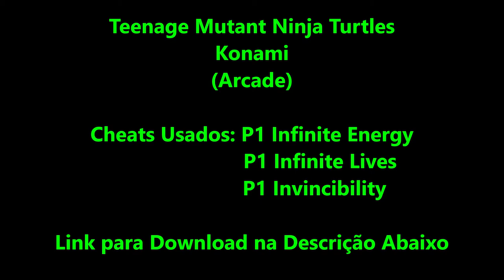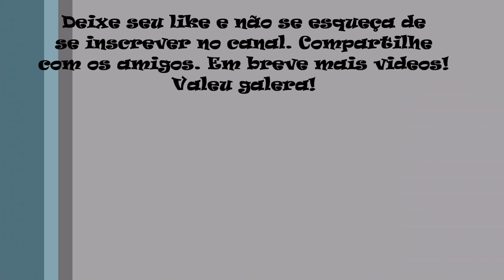Teenage Mutant Ninja Turtles (Série Cheats Konami Arcade)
No vídeo de hoje trago Teenage Mutant Ninja Turtles. Teenage Mutant Ninja Turtles, lançado no Japão como TMNT: Super Kame Ninja e na Europa como Teenage Mutant Hero Turtles, é um jogo de arcade beat 'em up de 1989 lançado pela Konami. O jogador escolhe entre uma das quatro Tartarugas Ninja: Leonardo , Michelangelo , Donatello e Raphael . Dependendo da versão do jogo, os personagens são escolhidos por meio de uma tela de seleção no jogo ou com base em qual slot de moeda o jogador colocou seu crédito. Depois que Shredder sequestra a amiga das Tartarugas, April O'Neil e seu mentor Splinter, eles devem persegui-los, salvar seus camaradas e derrotar o malvado Shredder. Até quatro jogadores (dois em algumas versões) podem assumir o controle de qualquer uma das Tartarugas. Donatello tem ataques mais lentos, mas um alcance mais longo, Michelangelo e Raphael têm ataques mais rápidos, mas um alcance mais curto, e Leonardo é uma tartaruga bem arredondada com alcance e velocidade médios. O joystick de oito direções controla os movimentos da tartaruga, o botão de pular faz com que ela pule e o botão de ataque faz com que ela acerte na frente usando sua arma. As Tartarugas também podem realizar movimentos especiais, incluindo lançar soldados de infantaria sobre a cabeça e realizar um ataque especial pressionando os botões de salto e ataque; Raphael rola pelo chão e finaliza com um chute, enquanto as outras Tartarugas fazem um ataque de salto com suas armas. As tartarugas também podem saltar da parede em certas áreas. Os inimigos podem ser derrotados mais rapidamente batendo-os em paredes ou objetos sólidos. Muitos objetos, como cones de trânsito, parquímetros, hidrantes e tambores de óleo explodindo, podem ser atingidos ou danificados por ataques para ajudar a derrotar os inimigos próximos. No modo de atração, o jogo mostra a primeira parte da abertura do desenho animado, junto com uma parte da música tema do Teenage Mutant Ninja Turtles. A maioria dos inimigos que as tartarugas enfrentam são os soldados rasos, todos codificados por cores para indicar seus padrões de ataque e armas de escolha. Alguns inimigos, como os soldados a pé vestidos de roxo padrão e os robôs Roadkill Rodney, têm a capacidade de restringir a mobilidade das tartarugas e drenar sua saúde, deixando o jogador aberto para atacar outros inimigos. Os chefes no jogo incluem Rocksteady e Bebop (individualmente primeiro nessa ordem, e depois os dois juntos), Baxter Stockman , Granitor, General Traag, Krang e o próprio Shredder.